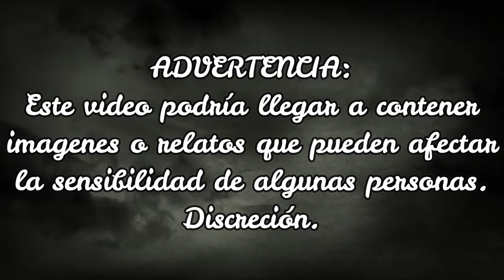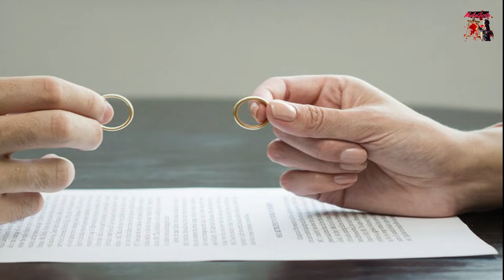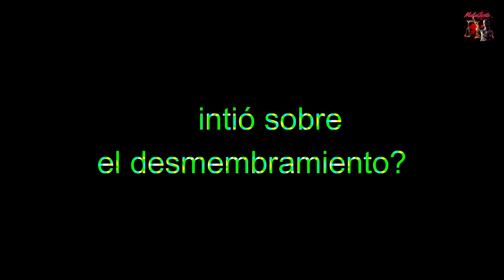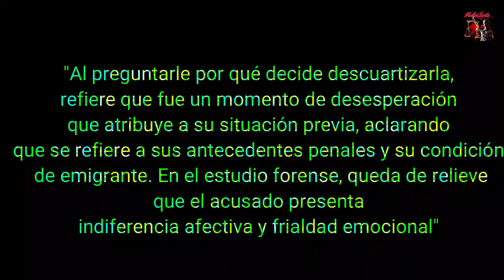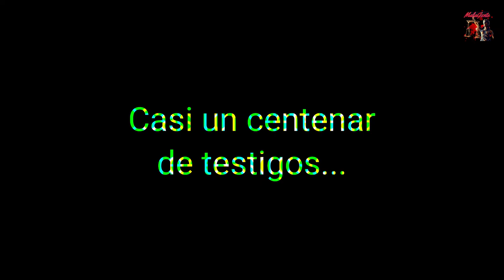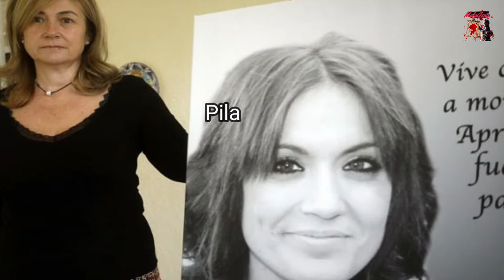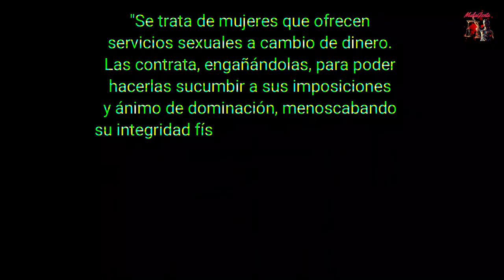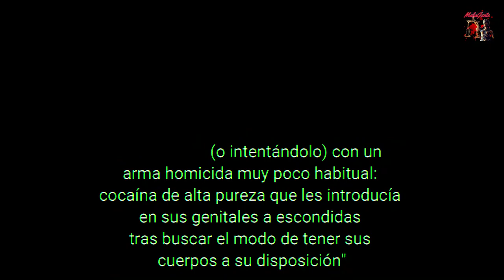El caso de MARTA CALVO BURÓN, desaparición, misterio y ¿culpable? | MALA GENTE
Marta era una joven adulta de tan solo 25 años; le gustaba la moda, los tatuajes y las mascotas. Disfrutaba compartiendo su vida, junto a sus amigos y familiares. También, le encantaban las redes y, justamente, un encuentro vía app de citas, sería su destino final...

PRÓXIMO CASO: Gary y Jody Plauché

Siéntanse con la libertad de escribirme y pedirme casos de su interés.